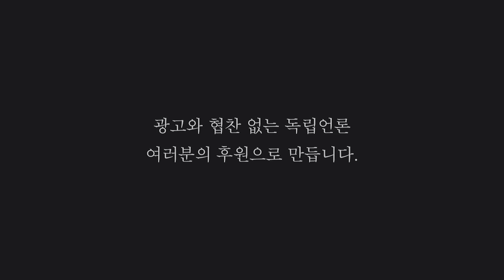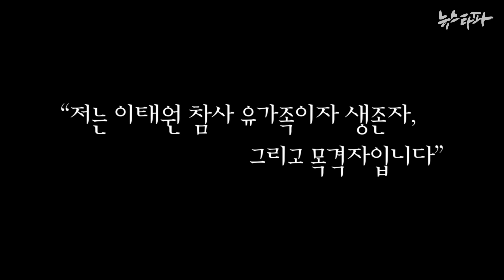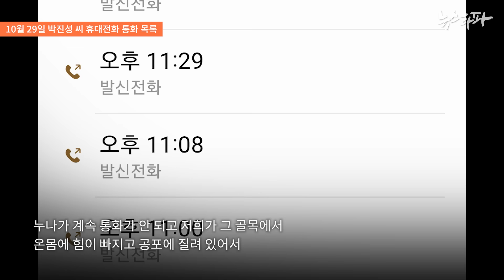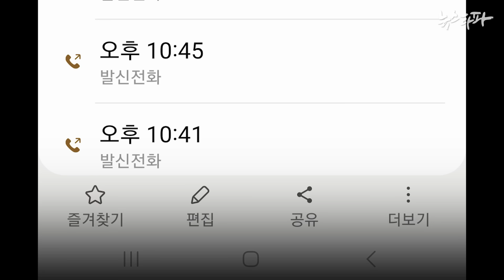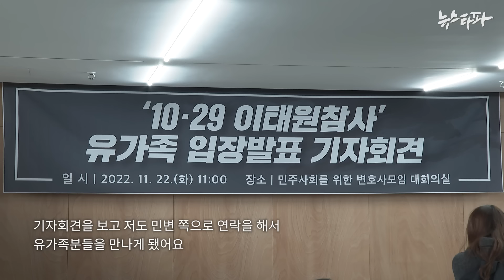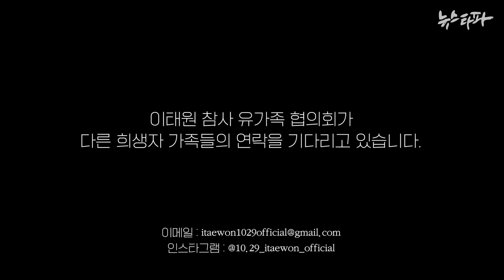"저는 이태원 참사 유가족이자 생존자, 그리고 목격자입니다” - 뉴스타파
10.29 이태원 참사로 누나를 잃은 유가족인 박진성 씨. 참사 당일 박진성 씨는 어머니, 누나와 함께 이태원을 찾았다가 구사일생으로 목숨을 건졌지만, 끝내 누나 박지혜 씨를 잃고 말았습니다. 참사 생존자이자 유가족, 또 목격자인 박진성 씨에게 참사 당일의 상황과 이후 정부의 대처에 대한 이야기를 들어봤습니다.